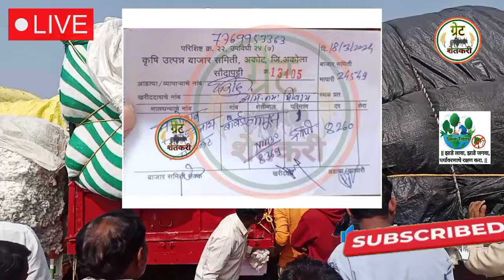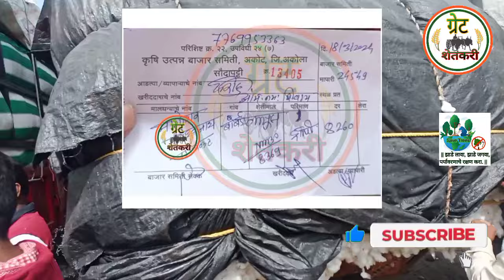⭕ अकोट कापूस भाव | कापूस बाजार भाव आजचे |kapus bajar bhav today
Upcoming Video

1) kapus bajar bhav today

2) कापूस बाजार भाव आजचे

3) selu kapus bajar bhav today

4) manvat kapus bajar bhav today

5) parbhani kapus bajar bhav today

6) cotton rate today

7) akot kapus bhav

8) कपास के भाव आज

9) aaj ka kapas ka bhav

10) akot kapus bajar bhav today

11) cotton market rate today

12) kapus bajar bhav live

13) today cotton rate

14) today kapus bajar bhav

15) आजचे कापसाचे बाजार भाव

16) आजचे कापसाचे भाव

17) कापूस बाजार भाव

18) कापूस बाजार भाव आजचे live

19) नाशिक मार्केट बाजार भाव

20) मानवत कापूस बाजार भाव

21) kapus bajar bhav update

22) कापूस बाजार भाव अपडेट

23) कापूस बाजार भाव आज

24) kapus bajar bhav

25) kapus bhav today

26) कपास का भाव आज का

27) kapus

28) cotton bhav today

29) kapus market today rate

30) cotton rate

31) cotton market rate

32) kapus bhav

33) bajar bhav today

34) aajcha kapus bhav

35) market bhav today

36) kapus rate today

37) kapus market bhav

38) kapus bhav today Nashik

39) aajcha kapus bajar bhav

40) today's rate of cotton

41) kapus bajar bhav todaylive kapus bazar bhav

42) aajche kapsache bhav

43) kapus bajar bhav today live

44) kapus bajarbhav aajcha

45) कापूस बाजार भाव आजचा

46) कापूस बाजार भाव आजचे

47) कापूस

48) कापूस भाव लातूर

49) कापूस बाजार भाव

50) कपास मंडी भाव आज का

51) नासिक मंडी कपास भाव आज का

52) आजचा कापूस

53) कापूस भाव

54) कापूस बाजार भाव आज

55) आजचे बाजारभाव

56) आजचे कापूस बाजार भाव

57) बाजार भाव आजचे

58) आजचे कापसाचे भाव सांगा

59) महाराष्ट्रातील मख्य बाजार समितीचे कापसाचे भाव

60) मुख्य बाजार समितीचे कापसाचे भाव

61) नाशिक जिल्ह्यातील आजचे कापसाचे बाजार

62) कापसाचे बाजार भाव आज

63) अकोट कापुस बाजार भाव